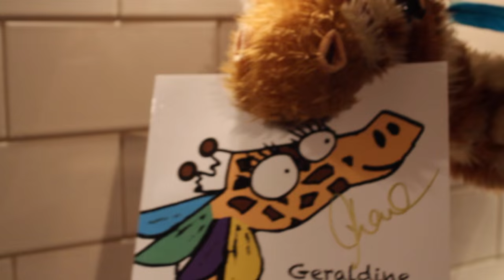Mr Thorne Does Phonics - Episode K